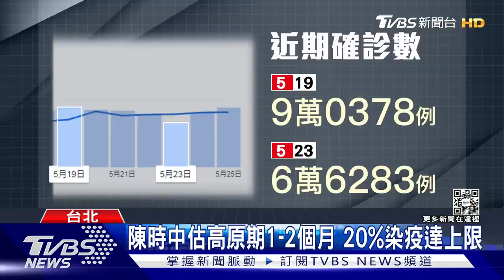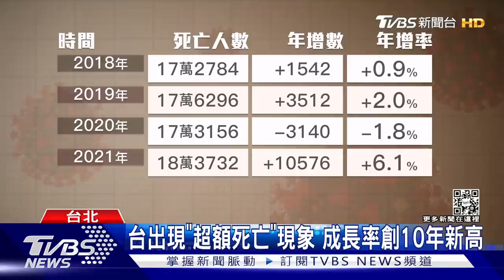高原期恐拖過2個月 與疫共存「速投藥」成關鍵 | 十點不一樣 20220526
今 (5/26) 新增104死，單日死亡首度破百，中重症也增加333人，雙雙創下新高紀錄，從最新數據看來，全台中重症死亡率已經衝上2成，重症死亡率更一舉突破8成之多，專家認為中重症死亡率惡化，關鍵在看診跟給藥的時間拖太長，醫師建議應該靈活善用PCR，提早防堵降低中重症；新冠疫情高原期恐拖過2個月，指揮官陳時中說，染疫率達15~20%是上限，他不相信會有40%的人口感染，疫情期間醫護.長照.社工工作超量，民團要政府，別只看表面；詳細內容請鎖定TVBS新聞台。